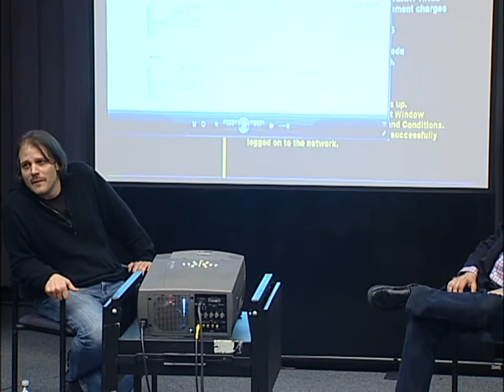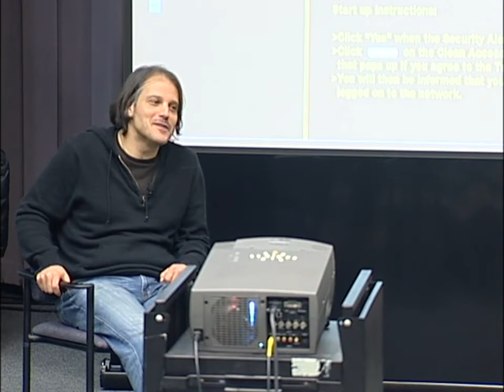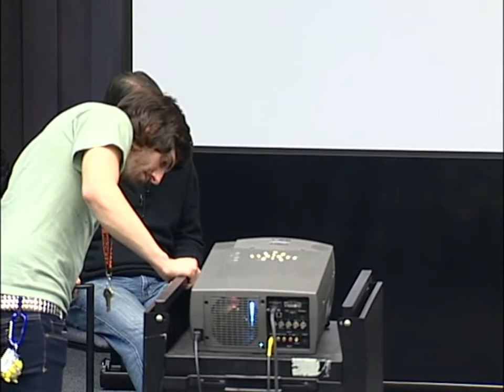Music Management Seminar featuring Rob Fusari, Hit Songwriter and Producer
Rob Fusari - producer and songwriter for Lady Gaga, LA Reid, Whitney Houston, Will Smith, and Destiny’s Child - discusses his career in the music industry.  Topics include Rob’s beginnings with mentor Irwin Levine, how he learned to write songs, and his subsequent production career.

Rob discusses his path to producing for a who’s who of the music industry, from his small-time beginnings producing out of his mother's home, through his subsequent move to Los Angeles, to his eventual return to New Jersey after learning important music business lessons the hard way.

The second half of the discussion focuses on Fusari’s influential role in Lady Gaga's career.